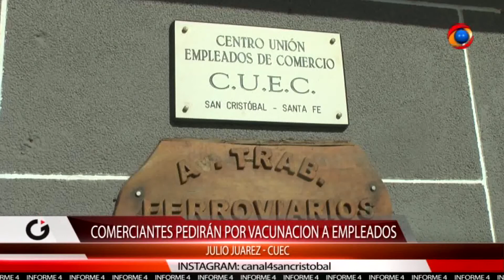Comerciantes pedirán por vacunación a empleados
El Secretario del Centro Unión Empleados de Comercio, Julio Juárez, estuvo en "La Mañana de Todos" refiriéndose a cómo impacta la situación sanitaria en el sector comercial, y la necesidad de que los comerciantes puedan estar dentro de los denominados grupos "esenciales" en el calendario de vacunación.